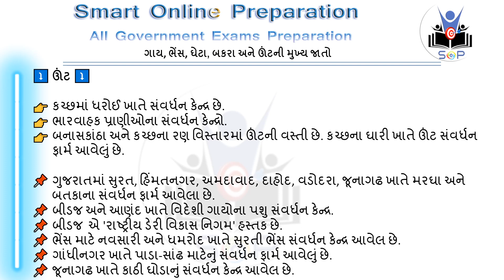ગાય, ભેંસ, ઘેટા, બકરા અને ઊંટની મુખ્ય જાતો જાણ્યું અજાણ્યું GK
The main breeds are cows, buffaloes, sheep, goats and camels,
Major breeds of camels,
Major breeds of cows,
Major breeds of buffaloes,
Major breeds of sheep,
Major breeds of goats,
IMP breeds of goats, sheep, buffaloes, cows and camels Unknown GK,
ગાય, ભેંસ, ઘેટા, બકરા અને ઊંટની મુખ્ય જાતો,

અહીં જાણ્યા અજાણ્યા જી.કેની અંદર ગાય, ભેંસ, ઘેટા, બકરા અને ઊંટની મુખ્ય જાતો વિષેની મહત્વની માહિતી આપી છે.

Important information about the major breeds of cows, buffaloes, sheep, goats and camels are given here within the unknown G.K,
Known Unknown GK,
Unknown GK,
Unknown GK in Gujarati,
Unknown GK information,
Unknown GK information in Gujarati,
All Unknown GK in India,
જાણ્યું અજાણ્યું GK,